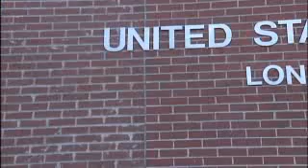Mail Service Relocation?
November 13, 2009 Carla Wade